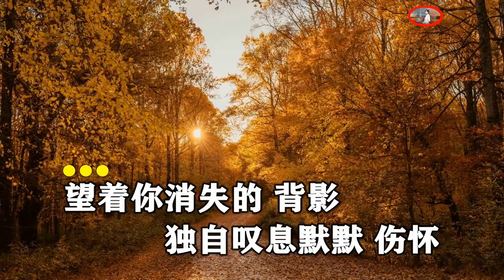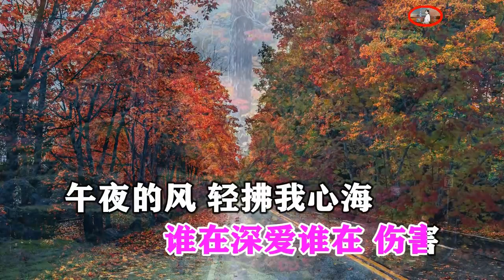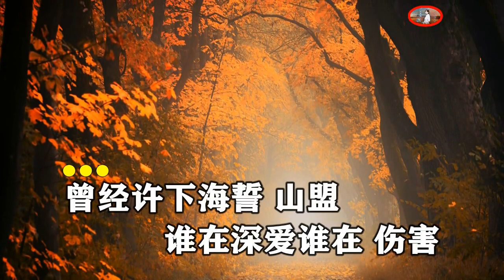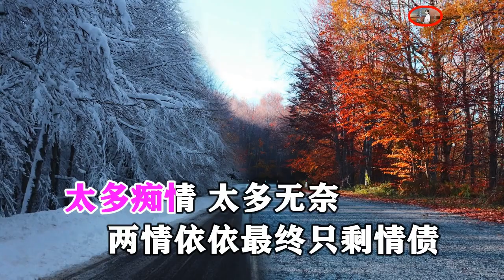王爱华 一生最痛的爱 KTV